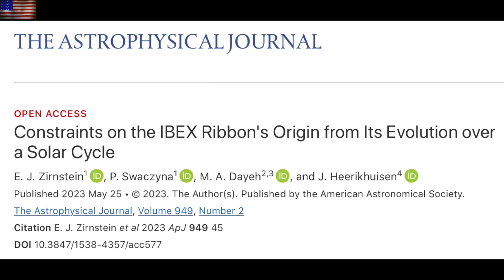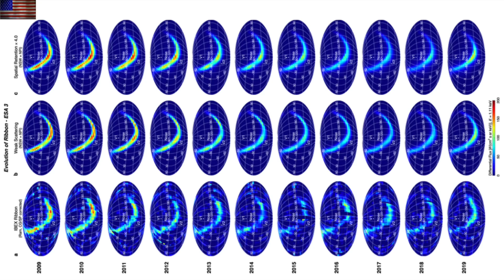Galactic Sheet Impacting, Solar Forcing, Typhoon | S0 News May.29.2023